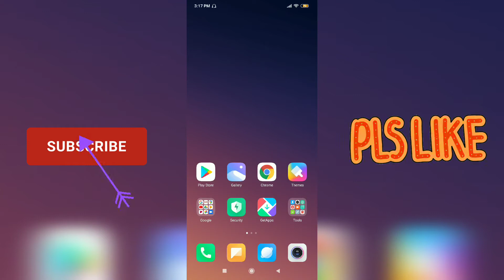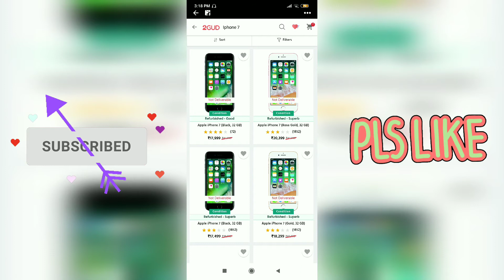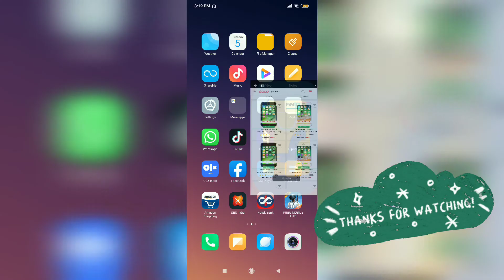IPHONE 11 PRO ONLY 5000/- RS ON FLIPKART ( Flipkart Sai Iphone Kaisa Buy Kroo Dekho Video 😱😱🔥🔥)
Hey guys I'm ur friend Akash and you're watching my channel Best Technical.

iPhone sbka sapna hota haii lenaa Essliya mai app sabka sapna pura krna aa gya huuu Iphone 5 , iphone6, iphone6s, Iphone 6+, Iphone7, iphohex, iphone 11, & Iphone 11pro.
Sara phone apko maii Flipkart sai sasta maii kaisaa lena haii dekh looooo Guys 😱😱😱😱😱

Very interesting Video haii .

My Gear :

: Camera :

Single Lens
Double Lens

                   -:Mobile :-
I phone 8 Plus (256GB)
iPhone 11 PRO

WiFi Router

______Thanks For Watching ________________________#BestTechnical